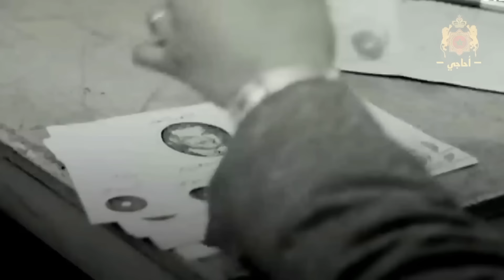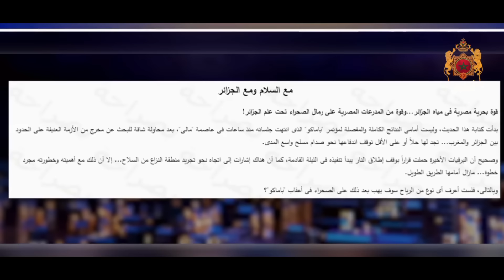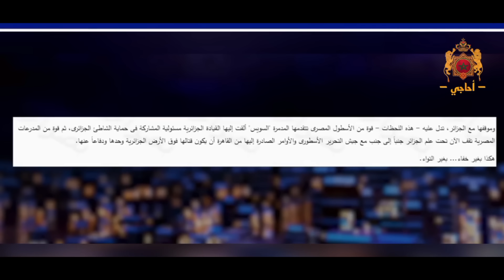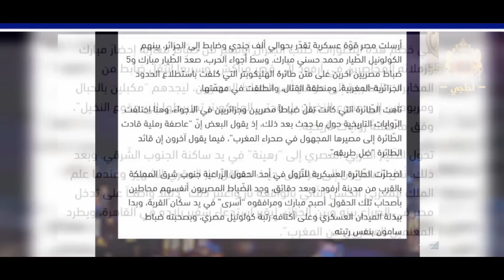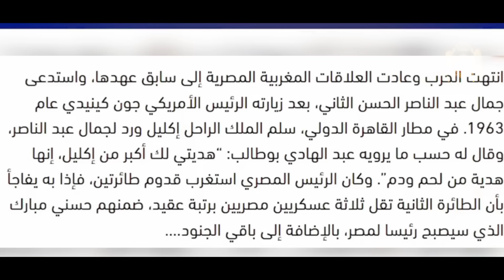حرب الرمال 1963 .. المغرب يهين الجيش الجزائري و المصري .. حسني مبارك يفضح بوخروبة أمام صدمة معتز مطر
بعد الضجة الكبيرة التي خلقها منع السلطات العسكرية في الجزائر لفريق نهضة بركان من اللعب بقميصه الرسمي الذي يحمل الخريطة المغربية الكاملة مبتورة فقط من صحرائه الشرقية ها نحن اليوم نعيد عليكم عرض فيديو حرب الرمال 1963 حين أهان المغرب الجيش الجزائري و المصري بعد ان تدخل جمال عبد الناصر و دعم الجزائر في مواجة المغرب ايام الحسن الثاني

0:00 مقدمة / حسني مبارك يفضح بومدين
2:24 جمال عبد الناصر يساعد الجزائر في حرب الرمال
4:35 المساعدة المصرية للجزائر في حرب الرمال
5:35 زيارة الحسن الثاني لمصر أيام جمال عبد الناصر
6:46 زيارة محمد الخامس لجمال عبد الناصر
7:48 إلقاء القبض على طيارين مصريين
10:00 شهادة صالح حشاد مع احمد منصور
11:40 مقال حسنين هيكل عن مشاركة مصر في حرب الرمال
13:34 الصافي سعيد يروي كيف فاجئ الحسن الثاني عبد الناصر
14:38 أسر حسني مبارك في الصحف العربية

شاهد أيضا :

جزائري في كازا : تحسب روحك في لوس أنجلوس و آخر يطلب الجنسية و الثالث ينبهر ويسأل تبون أين الثروة⛽️💰

جزائري يندهش من محطة القطار حاسبها مطار 🛫 .. ابن بركان يبهر مبابي .. شوارع دبي بأسماء مدن مغربية 🇲🇦😍

جزائري في الصحراء : تخبروننا كل يوم أن العيون عاصمة البوليساريو لكنني لا أرى إلا علم المغرب 🇲🇦😊

المغرب الجزائر,المغرب والجزائر,الصحراء المغربية,حرب الرمال,maroc,algerie,a7aji,المغرب,حرب الرمال 1963,سبب حرب الرمال, حرب_الرمال سنة 1963 بين المغرب والجزائر,أخبار المغرب,الجزائر,آخر أخبار الجزائر,الأوضاع فى الجزائر,الجزائر اليوم,معتز مطر حرب الرمال,معتز مطر